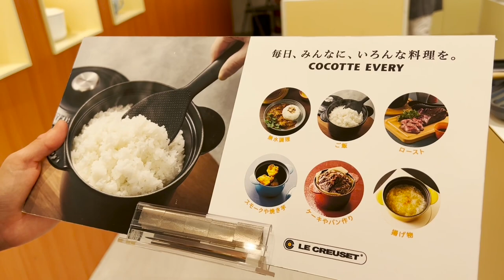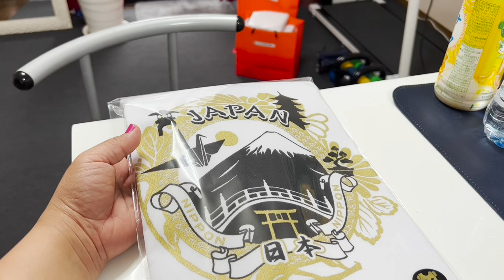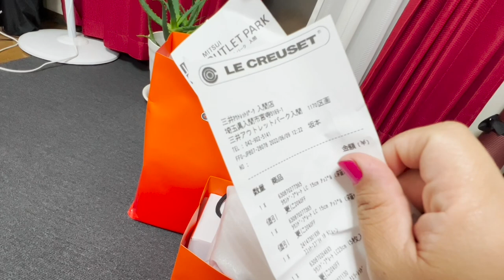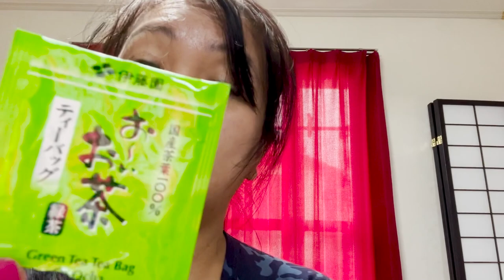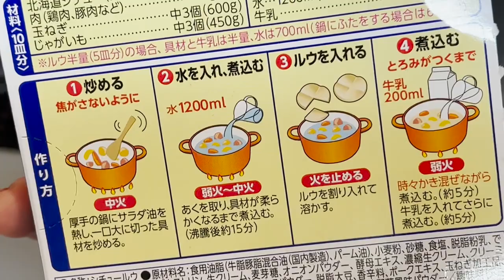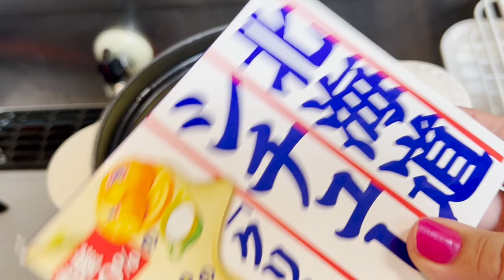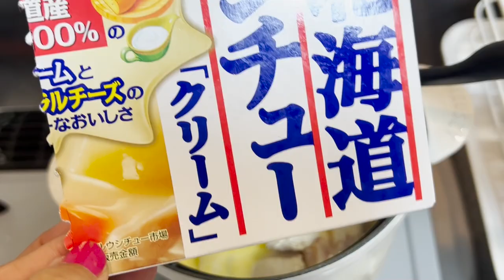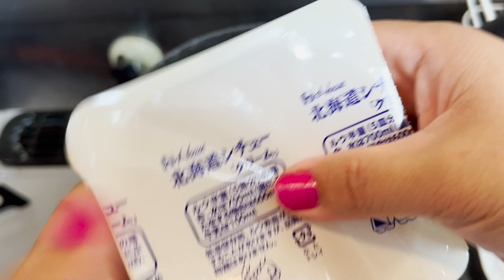My First Le Creuset - Is it worth it?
I finally got a chance to get some Le Creuset stoneware that I've wanted for a long time now. The question is though, is it worth the cost?  - The cream stew was the best one we've ever had. Slow-cooked to be super creamy and smooth with all ingredients perfectly cooked. I will be using this stoneware a lot!